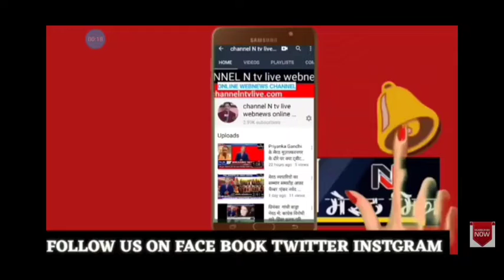मेरठ कोरोना ब्रेकिंग 5 केस पोससिटिव देखिए पूरी खबर नवेद खान के साथ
मेरठ कोरोना लेटेस्ट अपडेट 5 केस पोससिटिव पूरी खबर देखिए नवेद खान के साथ